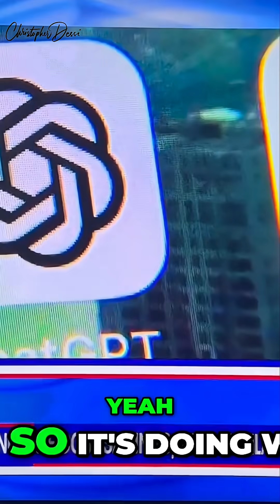Chatbots: Good for Business, Bad for the Customer?